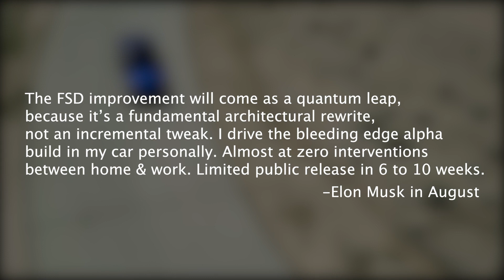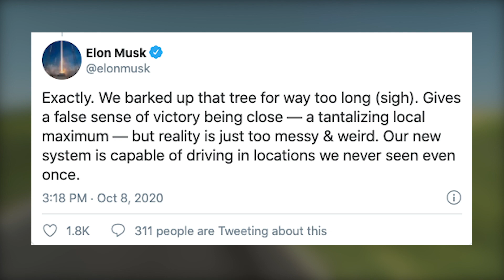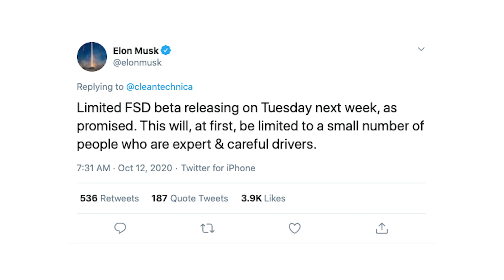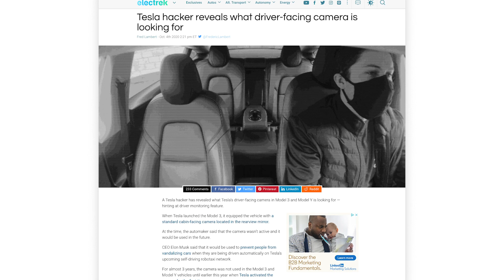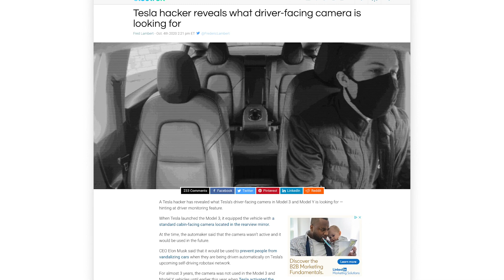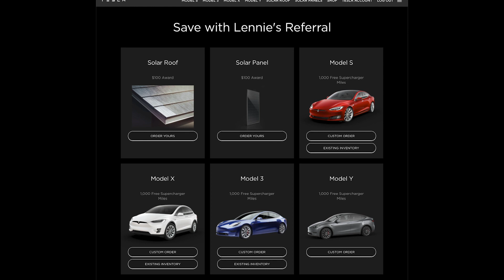Elon Musk: FSD Rewrite Beta Coming Next Tuesday! | Tesla Full Self Driving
Ordering a Tesla? Use my code

On Tuesday Morning Elon Musk confirmed to the world in a tweet that Tesla FSD aka Full Self Driving is coming next week in limited beta form. This update is going to be massive as he has confirmed over the past couple of days that this FSD rewrite is fully capable of driving people from their starting point to their destination with no interventions. Just imagine driving in your tesla model 3 from home to work with no actual hands on your wheel! it's full self driving autonomous driving to the max! lol
Want to buy something from amazon?